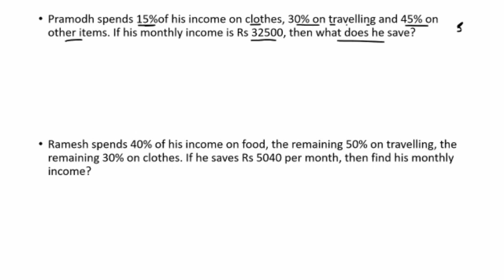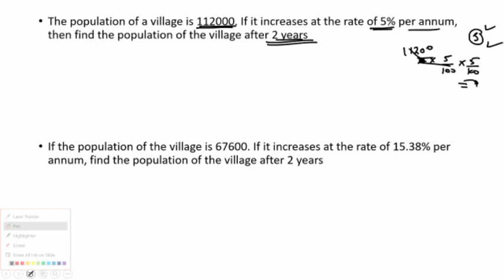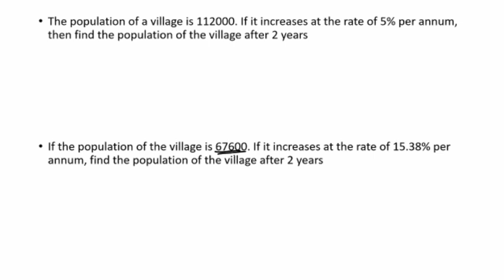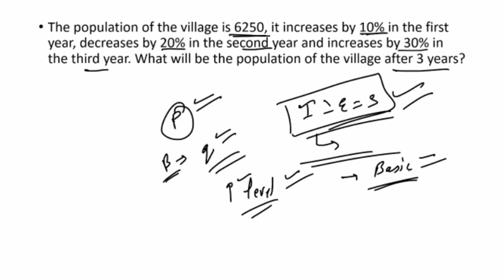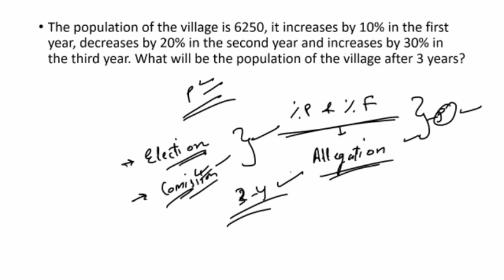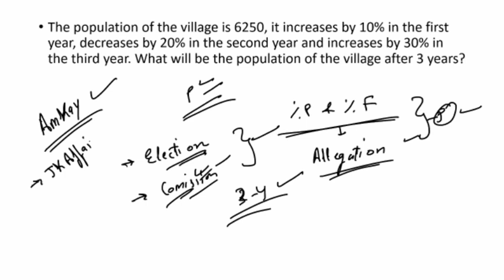Percentage Part 5 | Numerical Ability and Reasoning | Jkssb Junior Assistant and Sub Inspector